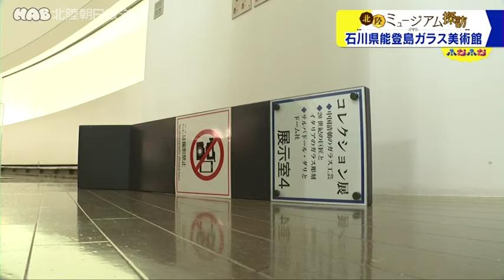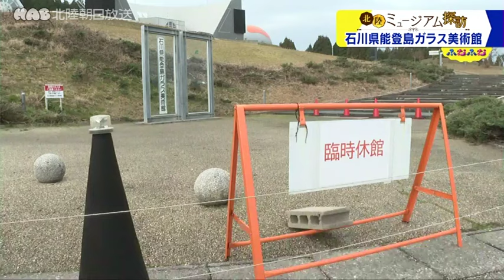【北陸ミュージアム探訪】５．石川県能登島ガラス美術館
北陸の美術館や博物館を巡る「北陸ミュージアム探訪」５回目は、能登半島地震で被災した石川県能登島ガラス美術館の今を取材しました。